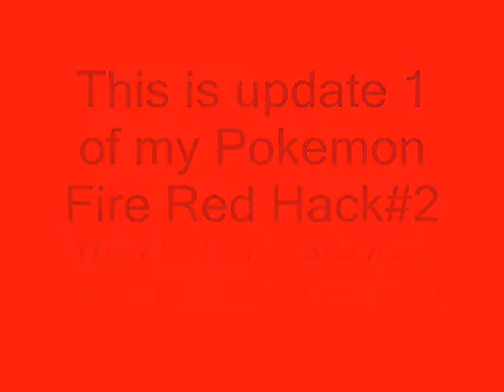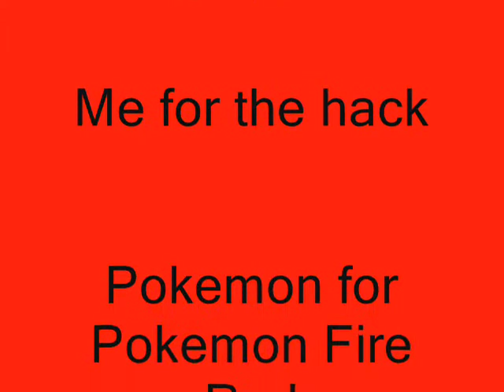Pokemon Fire Red Hack#2 update 1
here is the download like promised